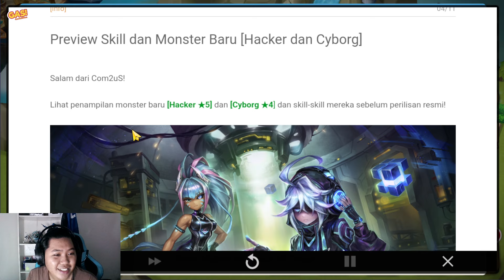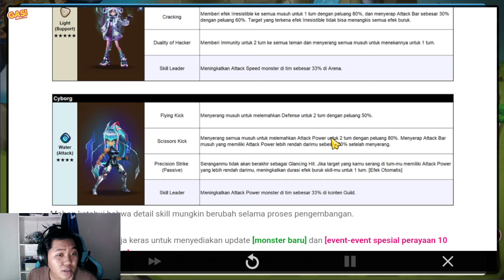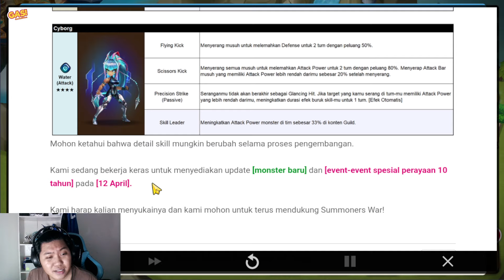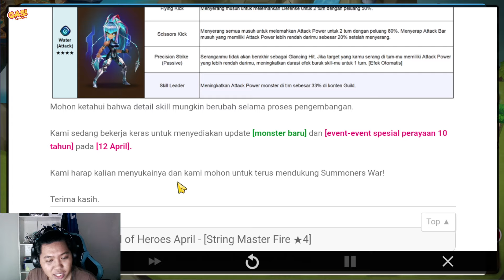PREVIEW MONSTER BARU! META BARU! OP BANGET! - Summoners War Sky Arena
YANG MAU DONASI:

GAS! TEAM:
Merah = Carsten (Summoners War, Valorant, Fifa Mobile)
Kuning = Otes (Valorant, Shorts, Game Horror)
Hijau = Editor  (Stumble Guys, Shorts, Fifa Mobile)
Biru = Eko (Summoners War, Mobile Legends, MMORPG)
Putih  = Mbol GT (Stumble Guys, Roblox, Minecraft)